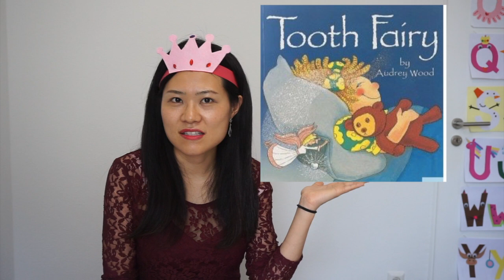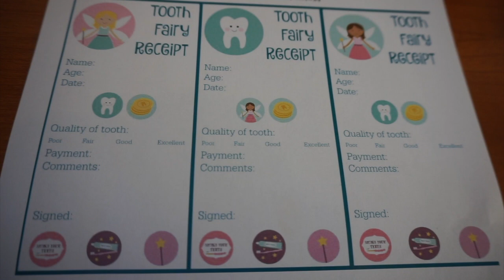Tooth Fairy 이의 요정 이벤트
우리 아이 첫이가 빠졌을 때 이의 요정( Tooth Fairy)이벤트를 해주시면 좋을 것 같아요.

1.영어 버전이긴 하지만 페퍼피그 Tooth Fairy편을 아이들이랑 같이 보셔도 좋을 것 같구요.

peppa pig

2.Tooth Fairy에 관련된 책도 같이 보시면서 아이들과 Tooth Fairy에 대해 이야기 해보세요.
-Tooth Fairy by Audrey Wood

Audrey Wood

초등학생이 보면 좋을 Tooth Fairy책
-A tooth story :Robin Hill School
-Dear tooth fairy : Jane O'Conor
-Junie B., First Gradder Toothless Wonder : Barbara Park
-Lost tooth rescue! : Kate Ledger
-Ready Freddy! Tooth Trouble : Abby Klein
-Dear tooth fairy : Alan Purant

3.Tooth Fairy Receipt - 이의 요정 영수증 프린트